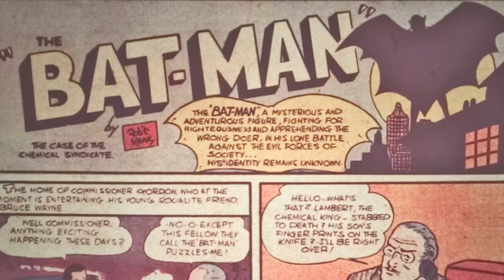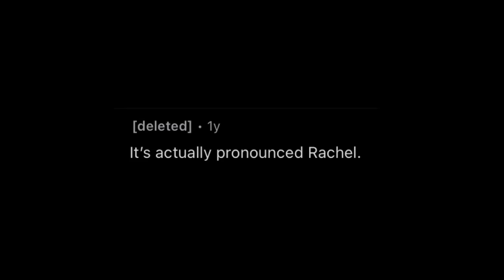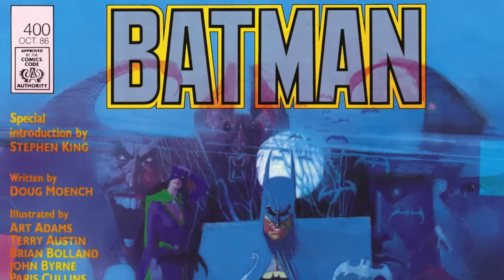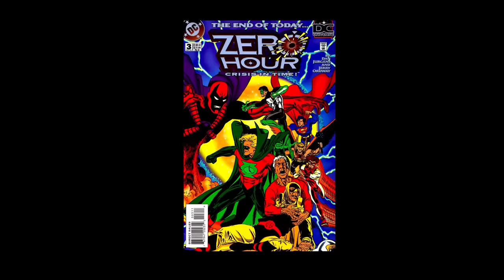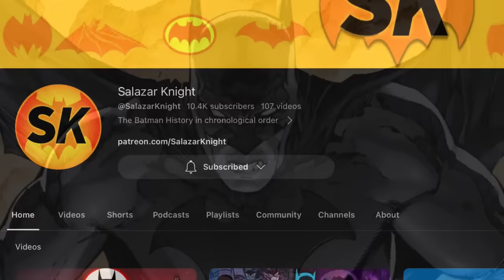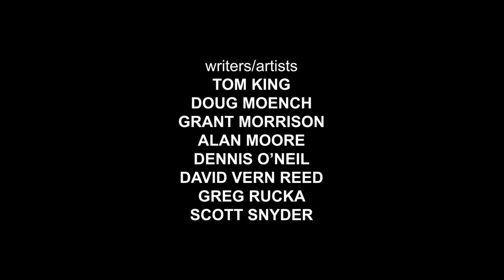The Entire History of Batman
An exploration of Batman's history, from 1939 to the present day. I read like 2000 comic book issues for this, better have been worth it.

Special thanks to Salazar Knight - THE Batman YouTube Channel. Do yourself a favour and check out his channel.

0:00 - The Entire History of Batman
0:33 - Part One: The Life and Death of Bruce Wayne
7:36 - Part Two: Superman Joins the Mafia
11:06 - Part Three: The Dark Years
20:14 - Part Four: The Even Darker Years
35:56 - Part Five: Batman vs the Justice League
49:34 - Part Six: What the Hell is the New 52?

Everything is owned by DC comics.
Spider-Man video next!